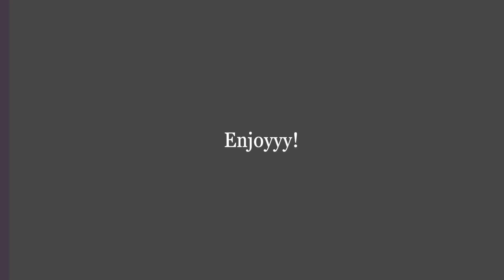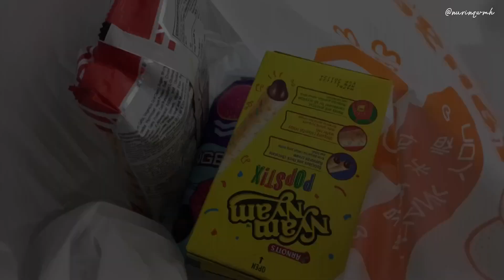SHORT VLOG | I SAW THIS ON TIKTOK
hi guys! this is just a short vlog about me going back to kota kinabalu and spending time with my best friend for the whole night!